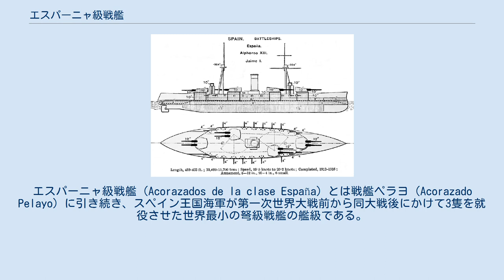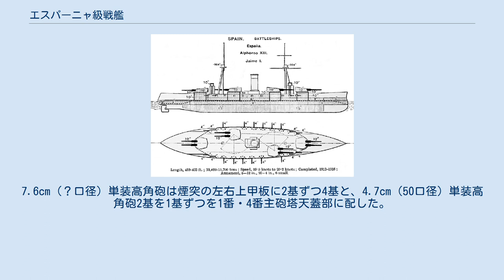エスパーニャ級戦艦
エスパーニャ級戦艦（Acorazados de la clase España）とは戦艦ペラヨ（Acorazado Pelayo）に引き続き、スペイン王国海軍が第一次世界大戦前から同大戦後にかけて3隻を就役させた世界最小の弩級戦艦の艦級である。
エスパーニャ、アルフォンソ13世、ハイメ1世の3隻が建造された。
 このクラスは1908年に米西戦争から敗戦の痛手が癒えつつあったスペインが、非効率な海軍工廠に英国の資本を導入することによって、スペイン海軍再建を目指したフェランディス海軍法案によって計画されたもので、設計・資材・兵装をイギリスからの輸入に頼った。
そのために3番艦の「ハイメ1世」は1912年5月に起工したが、第一次大戦の勃発により資材調達ができず建造が中断した。
1919年に再開、1922年にようやく竣工した。
 基本的設計はイギリス海軍の弩級戦艦「ネプチューン（HMS Neptune）」に準じ、1万トン台の小型の船体ながら首尾線方向に最大で30.5cm砲4門+10.2cm砲4門、左右方向に最大で30.5cm砲8門+10.2cm砲10門と、有力な火力を有しており、中小国家の主力艦として高いレベルで設計されたクラスだった。
竣工後はスペイン最大の軍艦として君臨した。
 1923年時の武装・装甲の配置を示した図 本級の船体形状は建造のしやすい平甲板型船体で、水面下の浮力確保のために穏やかに突出した形状を持つ艦首から英国製の「1910年型 Mark H 30.5cm（50口径）砲」を楔型の連装砲塔に納めて1番主砲塔を1基、司令塔を下部に組み込んだ操舵艦橋は両脇に船橋を持つ商船の様に横に長い形状であった。
艦橋を基部として頂部に射撃方位盤を持つ前部三脚檣が立つ。
艦橋の構成は上から、見張り台、航海艦橋、司令塔の順である。
 2番主砲塔は船体中央部の右舷側に前向きに1基が配置し、中央部に1本煙突が立ち、船体中央左舷側に3番主砲塔1基を後向きに配置した。
艦載艇は2番・3番主砲塔の天蓋部に2隻ずつと煙突の左右に置かれ、その運用のために前後の三脚檣の主脚を基部とするクレーンが1基ずつ設置された。
後部甲板上に後部三脚檣が立ち、頂上部に見張り所と探照灯台が配置された。
その後に後部艦橋を挟んで後部甲板上に4番主砲塔を後ろ向きに1基を配置した。
 本級の副砲である「10.2cm（50口径）砲」は単装砲架で舷側ケースメイト（砲郭）配置で片舷10基ずつ計20基装備されたが、船体舷側部に配置する主砲バーベット部の張り出しをクリアする為に右舷側は2番主砲塔バーベットを挟んで「前向きに3基+後向きに7基」を配置、左舷側は3番主砲塔バーベットを挟んで「前向きに7基+後向きに3基」という左右非対称配置だった。
なお、外洋航行時は開口部から波浪が吹き込むのを防ぐために副砲は船内に引き込み、開口部の下部に付いた蓋を引き上げれば外面はフラットになるという、設計元のイギリス海軍でさえ行っていない凝った艤装を採用していた。
艦尾には艦長室用のスターン・ウォークが設けられた。
 主砲はイギリスはヴィッカーズ社製の「1910年型 Mark H 30.5cm（50口径）砲」を採用した。
その性能は重量386kgの砲弾を最大仰角15度で射程18,300mまで砲弾を届かせる能力を持っていた。
これを新設計の連装式主砲塔に収めた。
砲塔の旋回は首尾線方向を0度として1番・4番主砲塔の射界は150度。
2番・3番主砲塔の射界は左右舷側方向を0度として左右90度だが反対舷方向へは上部構造物による制限のため左右40度に制限されていた。
俯仰角度は仰角15度・俯角5度で 毎分1～1.5発で発射できた。
 1937年の「エスパーニャ」。
 副砲は原型となった「ネプチューン」と同じ口径の「10.2cm（50口径）速射砲」を採用した。
その性能は14.06kgの砲弾を最大仰角15度で射程10,610mまで砲弾を届かせる能力を持っていた。
俯仰角度は仰角15度・俯角5度で左右の旋回角度は150度で、砲身の上下・旋回・装填には人力を必要とした。
これを前述の通り単装砲架で20基を配置したが後に航空機の進化に伴って片舷4基ずつ計8基を撤去し、この浮いた重量を使って「7.6cm（40口径）高角砲」を単装砲架で1番・4番主砲塔の上部に1基ずつ計2基を配置した。
 後にスペイン内戦でフランコ側に属した「エスパーニャ（旧名：アルフォンソ13世）」は高角砲をドイツ製「8.8cm（45口径）高...